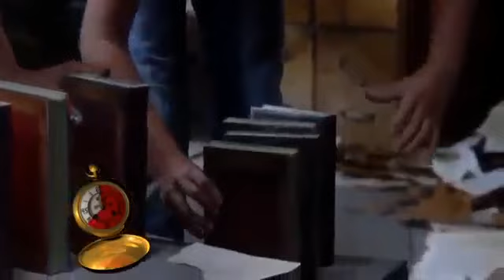Trapped! Ever After: Weston-Super-Mare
Unfortunates: Josh, Amy, Ruby, Joshua, Keane & Molly. Keane won the key of freedom!